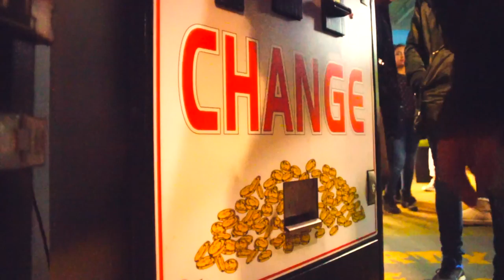Bodwell Arcade game night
A Bodwell highschool boarding activity where we traveled to Richmond, E-spot arcade center.

Song: Sloan's Assault - Power Glove ( Farcry blood dragon OST)